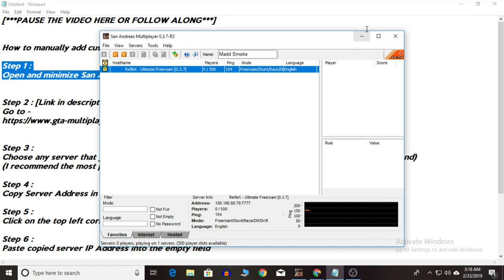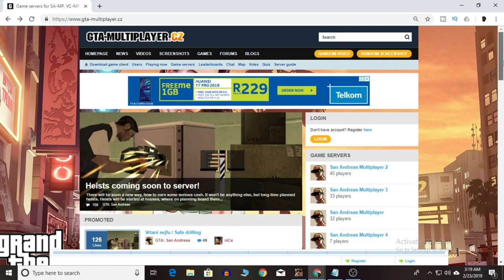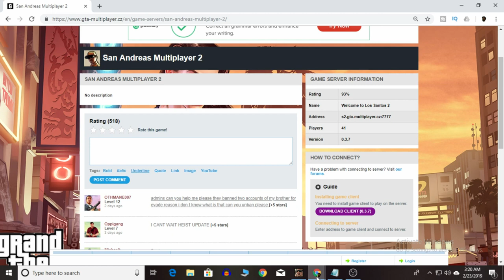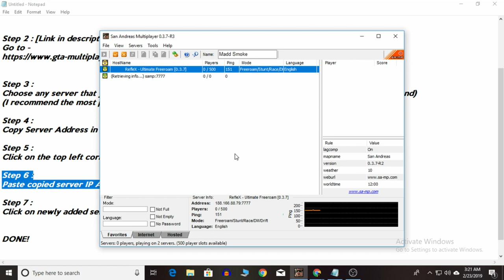[TUTORIAL] How to Add a Server on SA-MP (Freeroam/Roleplay/Stunts & More!)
GTA San Andreas - How to Add and Use a Server on SA-MP Freeroam/Roleplay/Stunts & More! [Tutorial Video]

SAMP (San Andreas Multi-Player)

Hi guys in today's video I will be showing you guys how to ADD and PLAY on GTA San Andreas SAMP Servers! (GTA San Andreas Multiplayer)

Watch the video until the end to not be disappointed!

[***PAUSE THE VIDEO OR FOLLOW MY STEPS***]

How to manually add custom servers to SAMP - GTA: San Andreas (PC 2019) Step by step

Step 1 :
Open and minimize San Andreas Multiplayer

Step 3 :
Choose any server that you find appealing to your play style (read the servers description before hand)
(I recommend the most populated server would be your best bet)

Step 4 :
Copy Server Address in "GAME SERVER INFORMATION"

Step 5 :
Click on the top left corner's check mark to ADD server

Step 6 :
Paste copied server IP Address into the empty field

Step 7 :
Click on newly added server and just click CONNECT

DONE!

Grand Theft Auto: San Andreas is an action-adventure game with role-playing and stealth elements. Structured similarly to the previous two games in the series, the core gameplay consists of elements in a third-person shooter and a driving game, affording the player a large, open world environment in which to move around. On foot, the player's character is capable of walking, running, sprinting, swimming, climbing and jumping as well as using weapons and various forms of hand-to-hand combat. The player can drive a variety of vehicles, including automobiles, buses, semis, boats, fixed-wing aircraft, helicopters, trains, tanks, motorcycles and bikes. The player may also import vehicles in addition to stealing them.